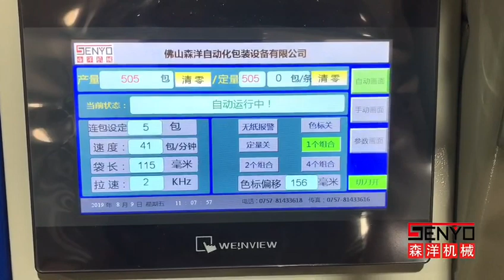Small plasitc parts packing machine with mutiple feeders by counting